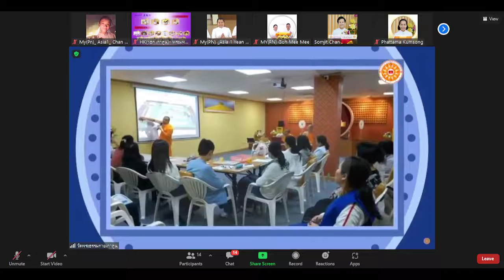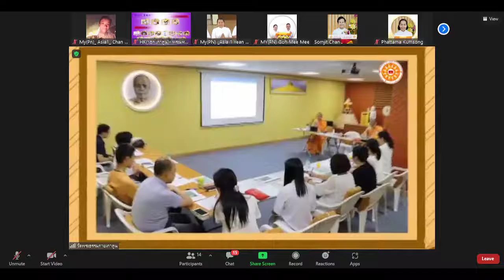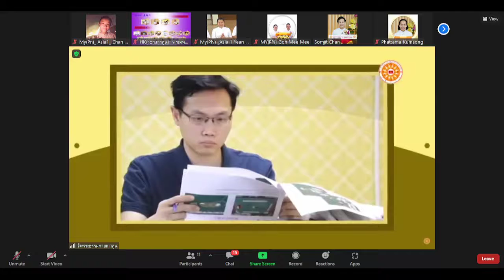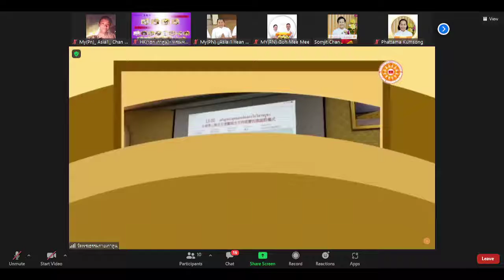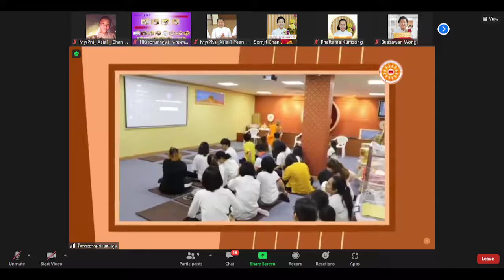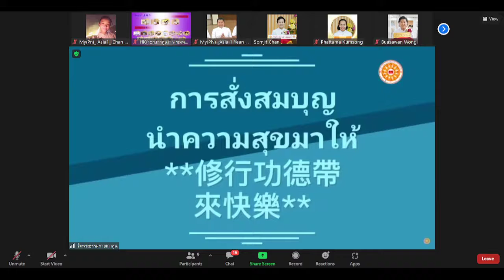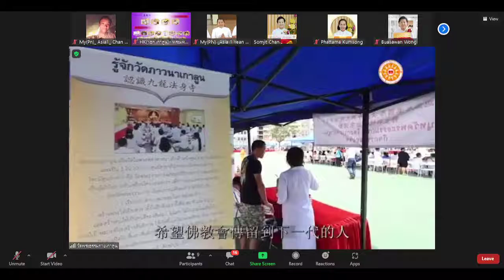21-05 2022 副主持 Phramaha kit (泰语开示）